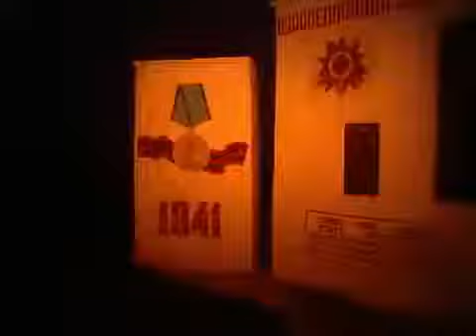АХМЕД АХМЕДОВ / AKHMED AKHMEDOV (TRT) 1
Akhmed Akhmedov - Rusya Federasyonu Dağıstan Cumhuriyeti Devlet Sanatçısı. Bu belgesel TRT platformunda, kıymetli gazetesi, yazar / yönetmeni Banu Avar tarafından çekilmiştir ... .